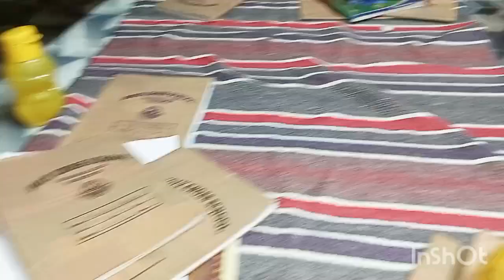আমাদের মতো সংসারে বেহিসাবি খরচ একদম চলেনা❎... @Home Maker Tanima Adhikari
amader moto sansare kub bujhe sune hisab kore choltr hoi, naholei mushkil. sakal theke protidineroto kaj kormo gili share korlam.